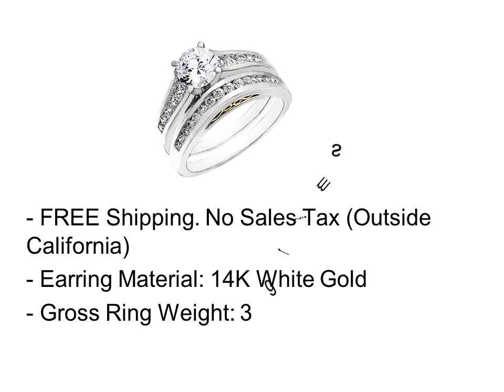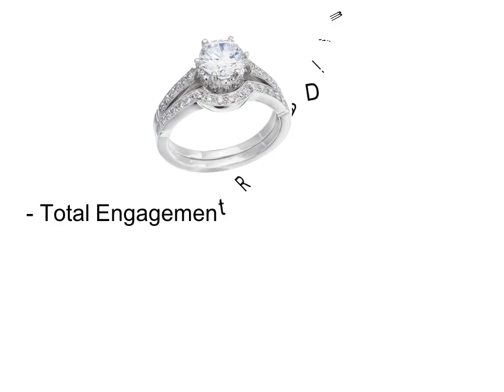White Gold Diamond Engagement Rings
Top 5 Best White Gold Diamond Engagement Rings

1. White Gold Diamond Engagement Rings #1

2. White Gold Diamond Engagement Rings #2

3. White Gold Diamond Engagement Rings #3

4. White Gold Diamond Engagement Rings #4

5. White Gold Diamond Engagement Rings #5